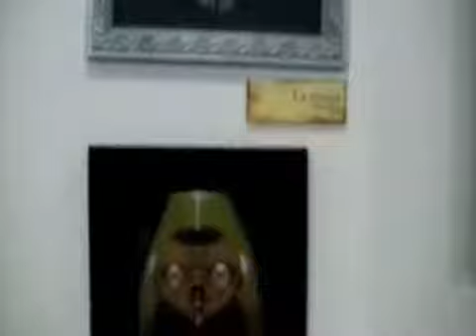Exposición Felipe Bedoya en Bestia Extraña.flv